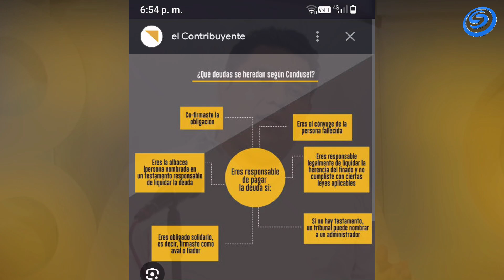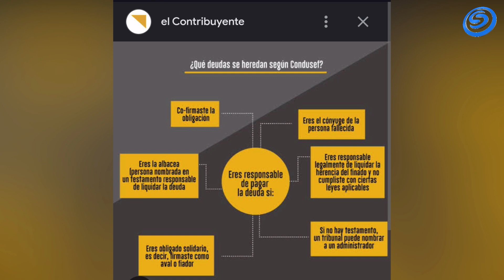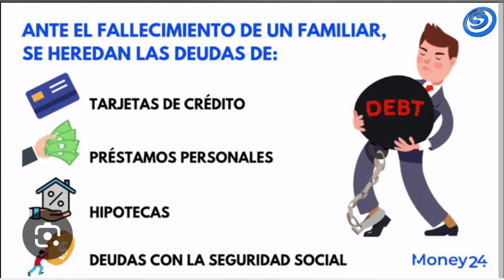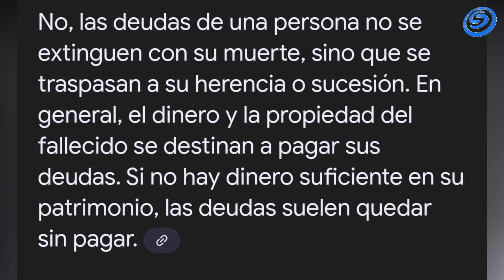¿QUÉ DEUDAS SE DEBEN PAGAR Y QUÉ DEUDAS SE CANCELAN AL FALLECER EL DEUDOR?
EN NUESTA SECCIÓN FISCAL Y CONTABLE CON EL M. I. GERARDO FLORES BAUTISTA, DEL GRUPO CAES, REVISAMOS: